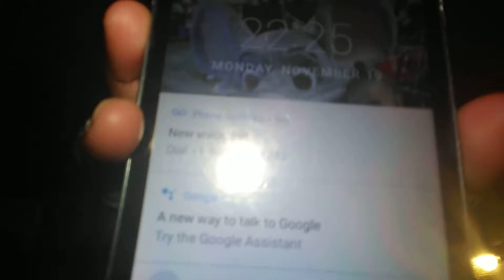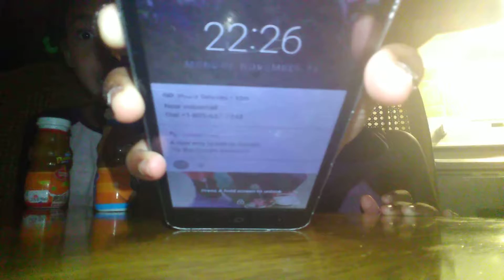Smothe Challenge!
Make you lit like me LIT AYY!